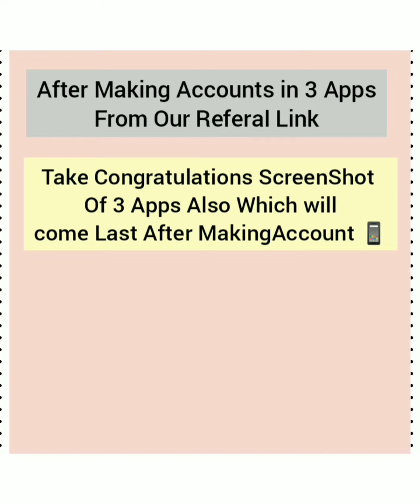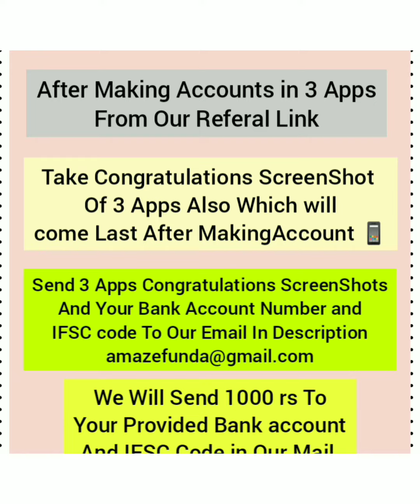ICICI direct Refer and Earn | ICICI direct demat account opening process | ICICI Refer and Earn ₹250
ICICI direct Refer and Earn | ICICI direct demat account opening process | ICICI direct Refer and Earn ₹250

📌 [  I check whatsapp daily 10 pm to 11 pm any questions msg i will reply and create accounts and msg ur name with payment detail i will pay at 10pm to 11pm daily ]

🤗 Available Demat Accounts Offers Select What You Want To Make ⬇️

1) upstox per refer 500₹ we give 300₹
2) angel broking per refer 250₹ we give 200₹
3) icici direct per refer 250₹ we give 150₹
4) 5pasia 1st refer 500₹ & next 250₹ per refer we give 150rs
5) Grow app company will pay us 100₹ and u 100₹

🤗 After Accounts Created From Our Referal Links Fill & Sumbit The Google Form Your Joining Commison Will Be Transferred in Only 3 Days ⬇️